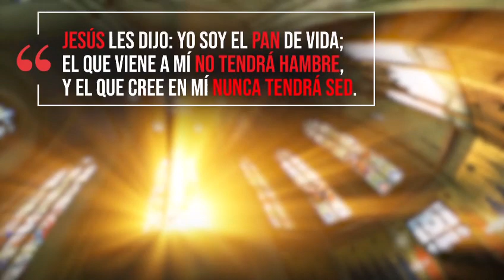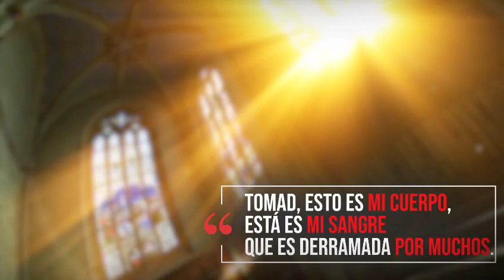Santa Misa. Jueves 31 de Marzo.